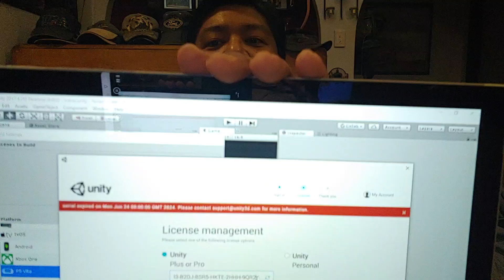I have BAD NEWS. PS Vita Homebrew development is finished.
The license for using Unity for PSVita has expired. I can no longer make PSVita games using Unity. I am investigating other options for Homebrew developer, but they will not be as good as Unity.